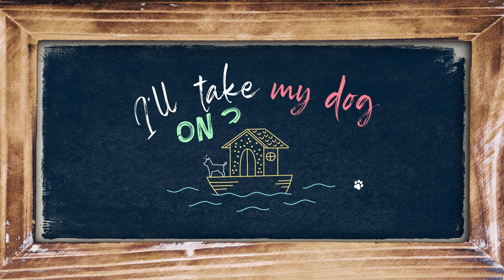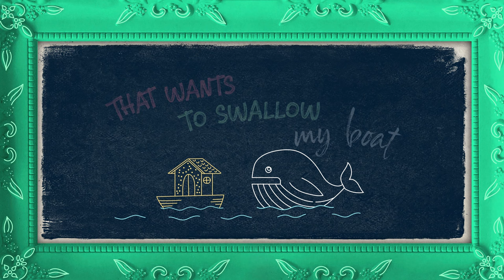My Houseboat, Kids Songs, Lyric Video - Happy Tunes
Now you can sing along to the lyrics, with this fun video of our favorite houseboat!

Words and Music: Marlore Anwandter
Keba Williams: Vocals
Juan Sebastian Naranjo: Arrangements, bass, ukulele, percussion, programming.
Mixed by Maria Elisa Ayerbe
Mastered by Camilo Silva

Lyrics

Give me a Houseboat
And i shall sail away
Over the ocean
Forever and a day.
I'll take my dog on board
My cat and my green parakeet,
My grandpa's fishing pole
And lots of things to eat

And i shall ride the waves
Into a stormy night
And out on a sunny day.
If i should meet a whale...
That wants to swallow my boat
I'll whack him on his nose
My gramdpa's fishing pole

And i'll go out to sea
Me and my doggie,
My cat and my parakeet
If you would like to come
I'd love to take you along
Ten times around the world
And then i'll bring you home.